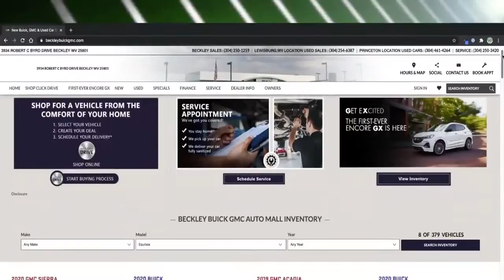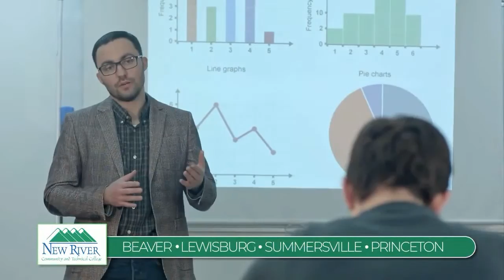ALDERSON BROADDUS BATTLERS VS. WVU TECH GOLDEN BEARS - MEN'S COLLEGE BASKETBALL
PRESENTED BY YOUR YOUR LOCAL LITTLE GENERAL STORES